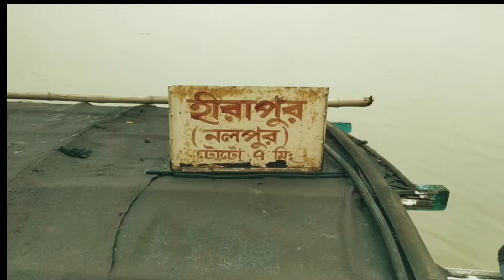HAWKER TO DOCTOR ( Dr.Nurull Islam ) Sub-ALKAAP Rabindrabharati University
HAWKER TO DOCTOR ( P.HD.in ALKAAP)             Dr. Nurul  Islam Under Supervision & Guidance by Dr.Pallab Sengupta (Rabindra Bharati University ,West Bengal ,India